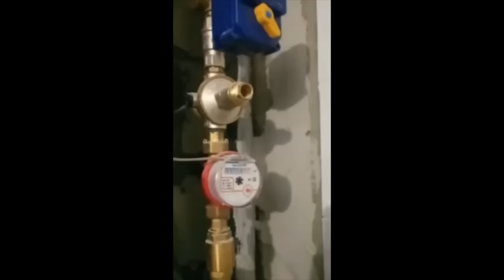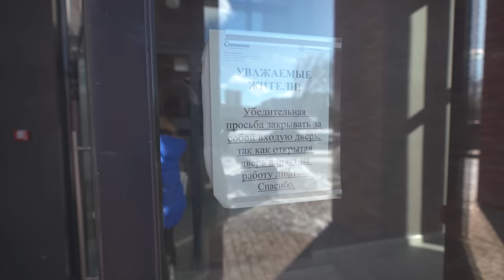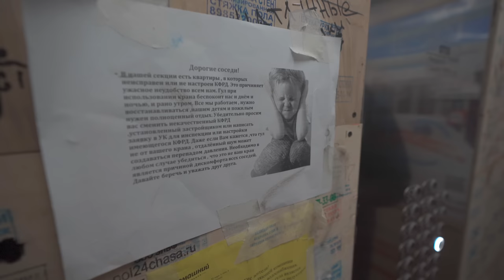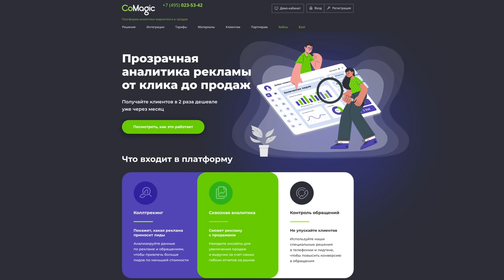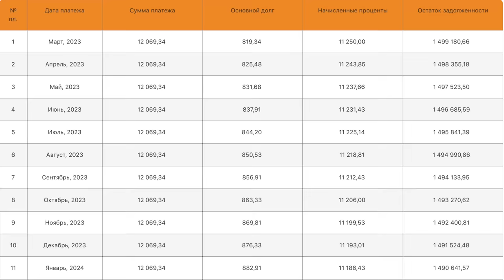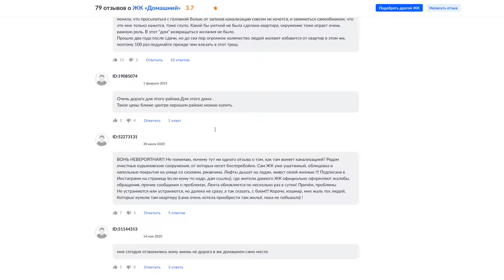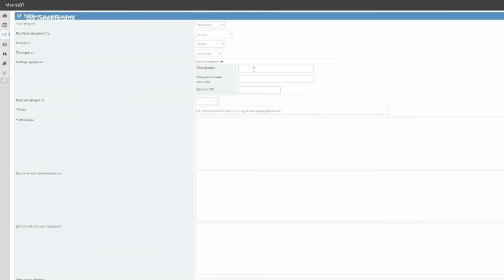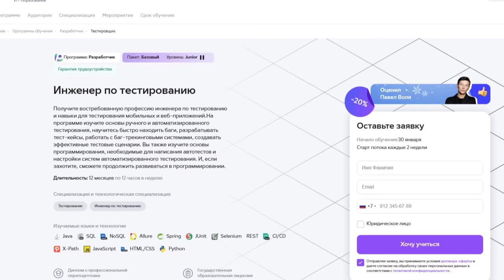НАС КИНУЛИ, НО 50 на 50! ЖДАЛИ ЯХТ КЛУБ ГОЛЬФ, А ИМ ГОЛОЕ ПОЛЕ. КАК В МОСКВЕ ЛЮДИ ЖИВУТ. ИПОТЕКА 26%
Платформа аналитики рекламы CoMagic
Освойте новую профессию с программой «Инженер по тестированию» от GeekBrains LdtCKCeZT ✅
Если вы хотите купить или продать квартиру в Москве или области, или вам нужны услуги по сопровождению от специалистов с большим практическим опытом пишите мне вотс ап 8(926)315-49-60  ✅
В этом сюжете мы отправляемся в гости в ЖК Домашний, что расположен в Москве. Меня позвал житель Михаил который показал и рассказал о плюсах и минусах. Ролик насыщен инфой и интересными наблюдениями. Ниже тайм коды.
Контакт с героем выпуска supermick телега ✅
Тайм коды:
00:00 Вступление
01:36 Главный герой. Нас кинули 50 на 50 как это?
06:38 Набережная под окном. Где яхт клуб?
11:50 Заходим в подъезд.
13:55 Дом превращается в пароход. Пожарная тревога.
15:46 Крутая фишка для маркетологов.
17:05 Обзор квартиры в 54 метра.
19:11 Ремонт за 1 млн. Цена кв. Ставка по ипотеке 26%
24:44 Что с транспортом и паркингом?
27:26 Так это же человейники. Зачем купил? Заказной сюжет.
29:55 Что пишут люди про ЖК в Интернете.
31:53 Интересная схема развода рабочим при ремонте. Кинул сразу двоих или 22их)?
34:05 Идём смотреть кв соседа 126 метров.
36:40 Про коммуналку.
37:08 Вот они где ужасы. Через дорогу от дома. ОПАСНО.
41:12 У нас дружный ЖК. Искали собаку и нашли. Чай кофе шашлыки рыбалка и прочее.
45:27 ТЭЦ у дома. Роза ветров.
49:00 Идём смотреть кв брата.
54:31 Кем работает Миша и откуда деньги на кв.
56:49 Как на счет такой работы?
59:11 Какие сам минусы видишь?
01:03:25 Мои впечатления о ЖК
01:07:09 Зачем тебе эта Москва?